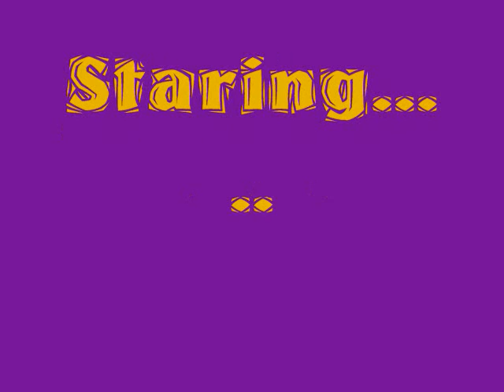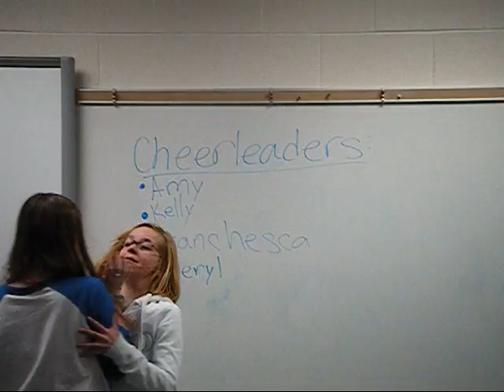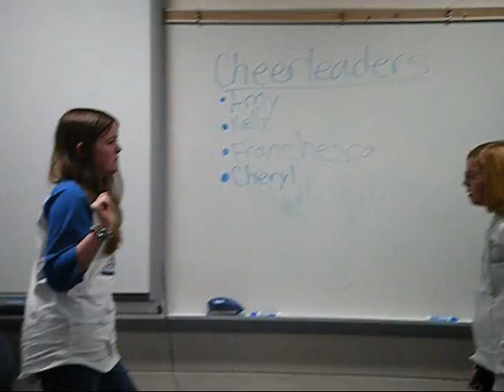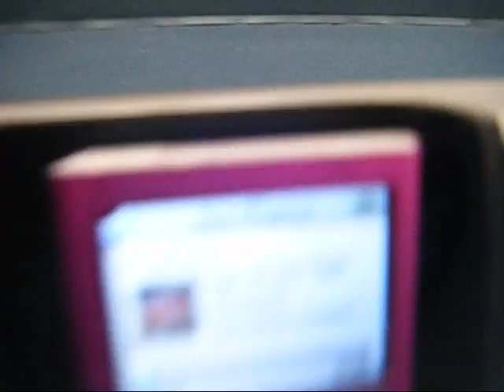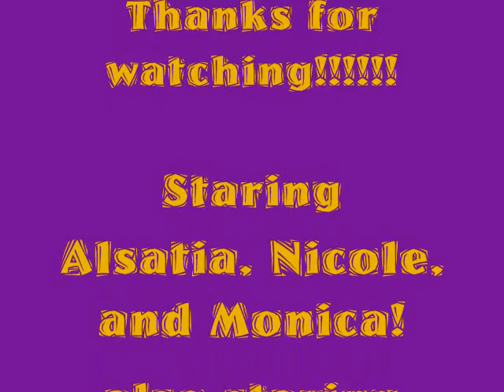stop bullying now!.wmv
Twenhofel Bully video